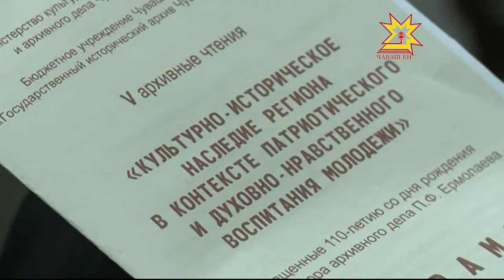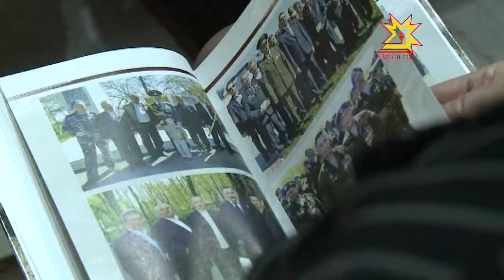Архив вулавĕсем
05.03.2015 Пуш уйăхĕн 10-мĕшĕнче архив ĕçченĕсен хăйсен професси уявне паллă тăваççĕ. Уяв умĕн çулсерен Чăваш Республикин патшалăх истори архивĕ «Архив вулавĕсем» ирттерет. Кăçал конференцие хутăшăнакансем Наци библитотекинче тĕл пулчĕç.